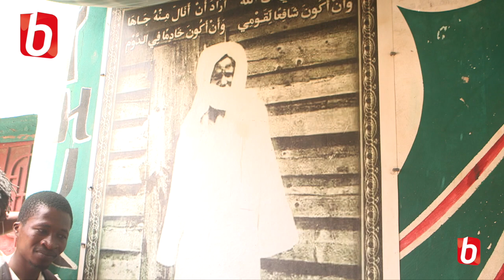POKOLA MINIMISE THIATOU DAOUDA FALL “POUR LANE MAY BEUREK MOM….”